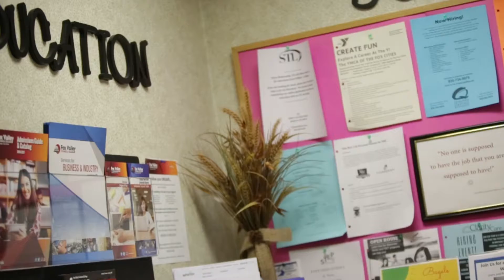Building Hope Emily Stanislawski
Emily Stanislawski, a childcare volunteer tells about why she volunteers at Harbor House and how important the services we offer are to those in need in our community.